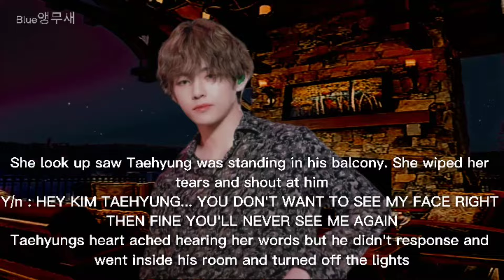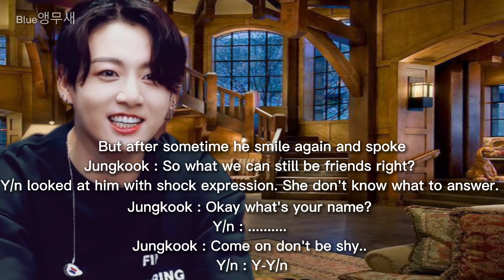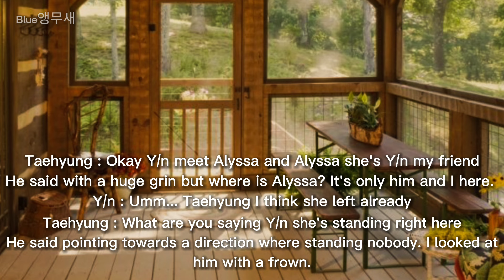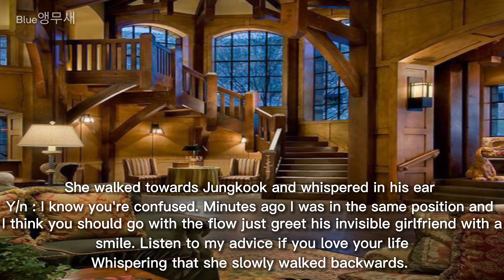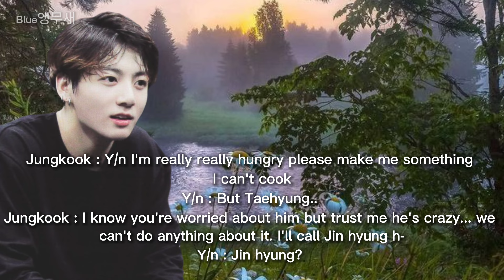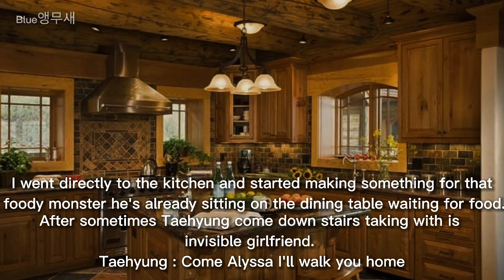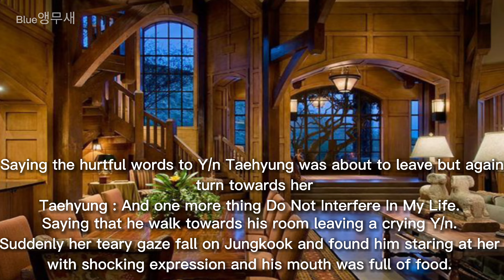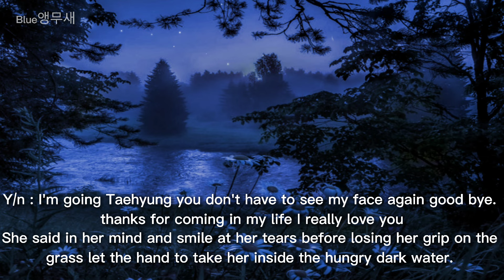Cursed Soul Episode 19「Kim Taehyung Horror Romantic FF」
Kim Taehyung the famous photographer who loves solitude places so he buys a house in the forest. And now he is on his way to the new house. But he don't know about the fact that this path will change his life in a good a way or a BAD WAY.

Soon he is going to meet his love of life Min Y/N and a Cursed Soul ALYSSA

Only the edit and Storyline is mine